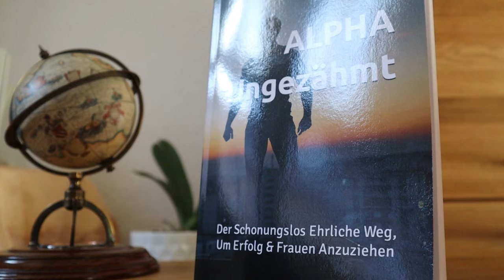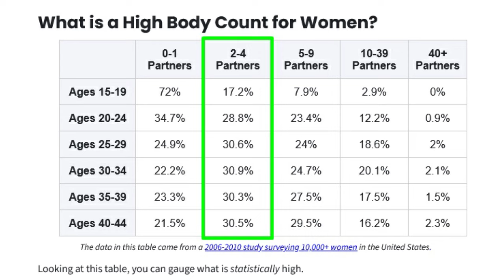5 Zeichen, daß SIE (zu) VIELE MÄNNER vor Dir hatte!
Männern sollte es nicht egal sein, wie viele Partner eine Frau hatte. Der Body Count einer Frau sagt u. U. viel über diese aus und Frauen mit vielen Erfahrungen sind nicht unbedingt das beste Beziehungsmaterial (für mich eine klassische Rote Flagge). Promiskuität bei Frauen ist heute ohnehin ein gewaltiges Problem: sie führt u. a. dazu, daß sich Männer noch weniger fest binden wollen und die Singlestatistiken ansteigen. Achte also gut auf die Zeichen, daß sie viele Männer vor dir hatte. Komm in meinen Premiumbereich für mehr!

NEU HIER?